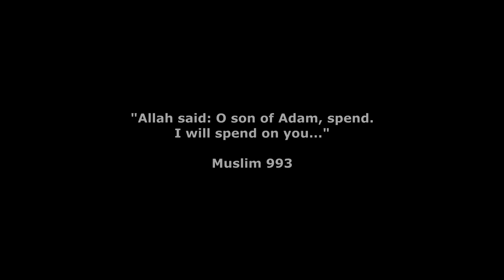Muslims and Charity